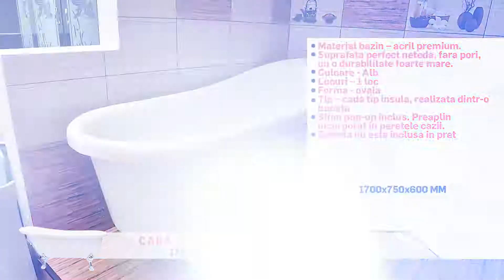Cada acril Freestanding BELLA WB-F844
Produsele din oferta noastră au o varietate mare datorită stilurilor abordate, acoperind atât gusturile celor romantici, precum şi pe ale celor minimalişti.